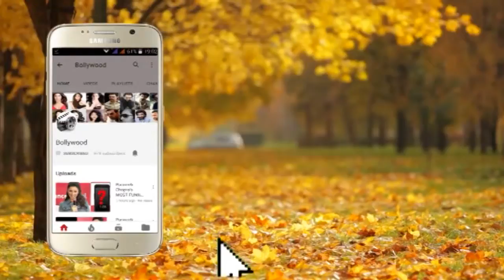Rohit Verma EXPLOSIVE Interview On Being Fraud And Money Collector For Fashion Shows